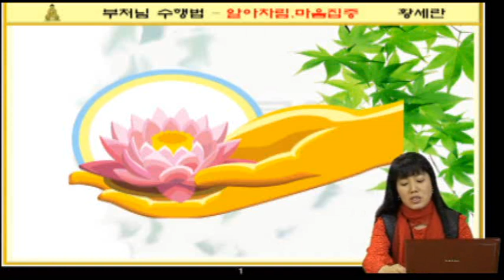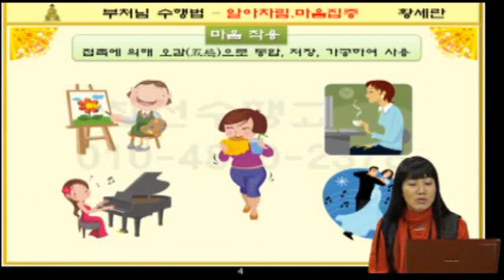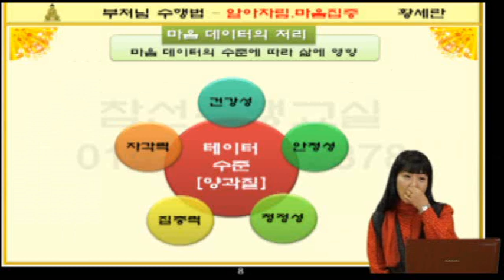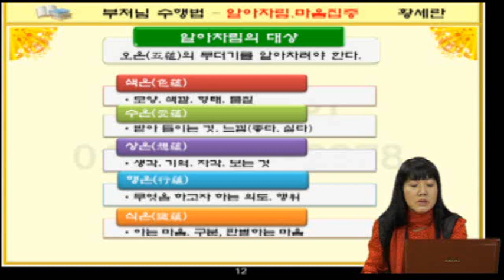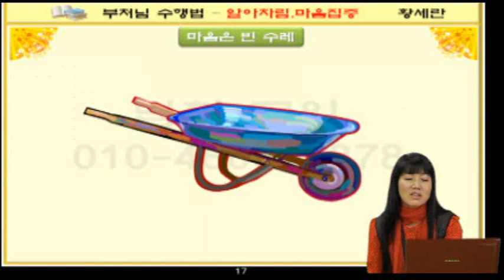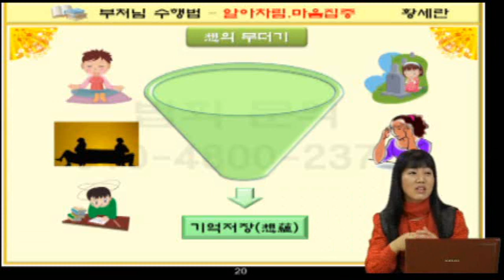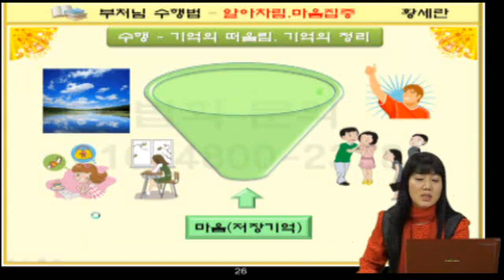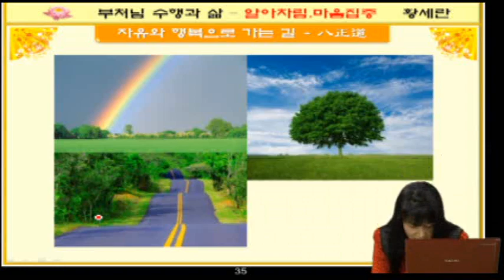황세란의 오온과팔정도2-1강